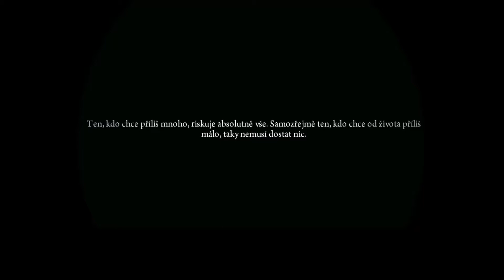Mafia2 |HD||CZ| - Part.1-Domovina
Je tu nová série ze hry Mafia2 :)
Doufám, že se vám bude série líbit a moc se těším na natočení dalšího dílu :)
-Dan